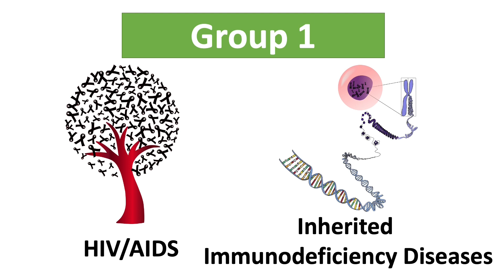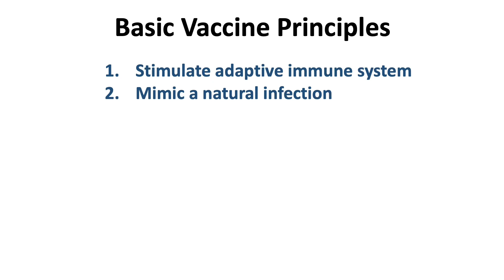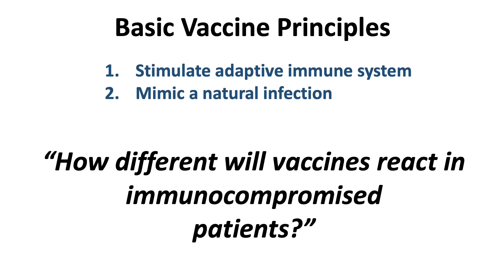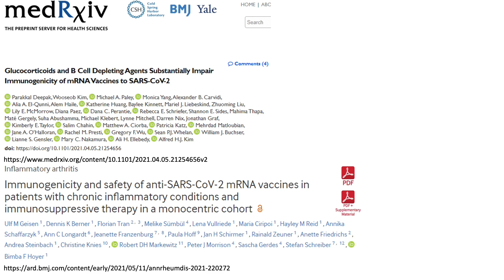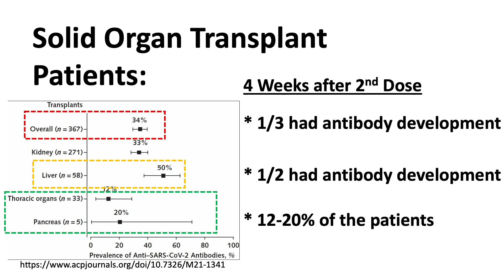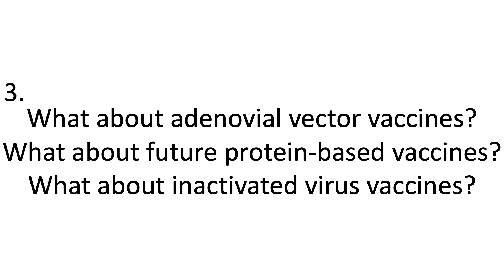COVID Focus Talk || What We Know about Vaccine in Immunocompromised Patients || Safety & Efficacy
Hi everyone! This week let's look at the updated info on what we know about the COVID vaccine in immunocompromised patients.

COVID Focus Talk || Long COVID and Vaccine Risk || Let's talk about risks! || Should you be worried?

COVID Focus Talk || mRNA Vaccines are more DANGEROUS? || Battling Vaccine Disinformation Part 1

COVID Focus Talk || Response to Dr Bridle's Podcast || Battling Vaccine Disinformation Part 2

Sources:

Safety and Immunogenicity of Anti–SARS-CoV-2 Messenger RNA Vaccines in Recipients of Solid Organ Transplants

Glucocorticoids and B Cell Depleting Agents Substantially Impair Immunogenicity of mRNA Vaccines to SARS-CoV-2

Immunogenicity and safety of anti-SARS-CoV-2 mRNA vaccines in patients with chronic inflammatory conditions and immunosuppressive therapy in a monocentric cohort

Methotrexate Hampers Immunogenicity to BNT162b2 mRNA COVID-19 Vaccine in Immune-Mediated Inflammatory Disease

Hemodialysis Patients Show a Highly Diminished Antibody Response after COVID-19 mRNA Vaccination Compared to Healthy Controls

Safety and immunogenicity of one versus two doses of the COVID-19 vaccine BNT162b2 for patients with cancer: interim analysis of a prospective observational study

Suboptimal response to COVID-19 mRNA vaccines in hematologic malignancies patients

Efficacy of the BNT162b2 mRNA COVID-19 vaccine in patients with chronic lymphocytic leukemia